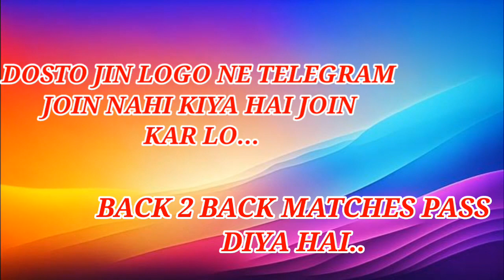New Zealand vs Australia 25th February 2024 | 3rd T20 Match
Thank you
Australia vs New Zealand T20 Match highlights 2024
Australia vs New Zealand 3rd T20 match 2024
NZ vs Aus 3rd T20 match 2024
NZ vs aus 3rd T20 2024
Australia vs New Zealand 3rd T20 highlights 2024
Australia vs New Zealand highlights
Australia vs New Zealand 3rd T20 Match highlights
cricket highlights
25th February 2024
Australia vs New Zealand 3rd T20 Highlights 2024 | NZ vs Aus 3rd T20 2024 | Australia vs New Zealand 2024 3rd T20 match highlights

New Zealand vs Australia highlights,
Pitch report
Eden Park, Auckland pitch report

NZ vs Aus 3rd T20 highlights,
Aus vs NZ 3rd T20 highlights,
Aus vs NZ 3rd T20 highlights 2024
New Zealand vs Australia 3rd T20 highlights 2024
NZ vs Aus T20 Match highlight
Aus vs NZ 3rd T20 playing 11
Aus vs NZ 3rd T20 2024 prediction
NZ vs Aus T20 2024 highlights,

Australia vs New Zealand 3rd T20 Match highlights 2024

NZ vs Aus 3rd T20 highlights 2024
,New Zealand vs Australia
Aus vs NZ 3rd T20 full match highlights 2024

New Zealand vs Australia T20 match highlights
NZ vs Aus match highlights

Australia tour of New Zealand 2024 3rd T20 highlights,
Australia vs New Zealand 3rd T20 Match playing 11
NZ vs Aus highlights,
Australia vs New Zealand highlights 2024
NZ vs Aus highlights today

NZ vs Australia T20 Match 2024 highlights
New Zealand vs Australia highlights 2024
3rd T20 match highlights
3rd T20 Match highlights today
highlights of today's cricket match
cricket match highlights 2024

Australia vs New Zealand 3rd T20 match live score,
3rd T20 match between New Zealand vs Australia
Australia vs New Zealand 3rd T20 Match
Aus vs NZ T20 highlights,
Aus vs NZ highlights

New Zealand match  highlights,
Aus vs NZ 3rd T20 2024 highlights,
Aus vs NZ 3rd T20 2024
Cricket highlights
NZ vs Aus T20 highlights 2024
New Zealand vs Australia 3rd T20 Match today
Australia vs New Zealand 3rd T20 match today
Aus vs NZ 3rd T20 match today
NZ vs Aus T20 highlights today
NZ vs Aus 3rd T20 highlights today
NZ vs Aus 3rd T20 2024  full highlights,
NZ vs Aus live,
NZ vs Aus 3rd T20 live match
Aus vs NZ 3rd T20 live
3rd T20 NZ vs Aus
Australia vs New Zealand 3rd T20 highlights
Australia vs New Zealand 3rd T20 2024
NZ vs Aus 3rd T20 playing 11 2024
NZ vs Aus 3rd T20 2024 score update,
Australia vs New Zealand 3rd T20 2024 highlights,
T20 highlights today match
cricket match highlights today
Australia bating highlights today
NZ vs Aus T20 match highlights
NZ vs Aus 3rd T20 2024 highlights
Australia vs New Zealand 3rd T20  playing 11
T20 highlights today